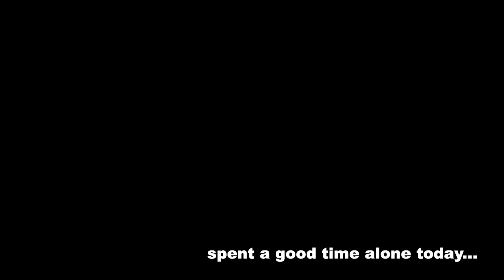progress takes time...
trying to be more accepting of myself (all the versions of myself) and all the ups and downs that come with my thoughts and feelings